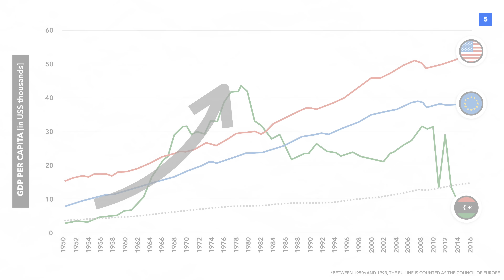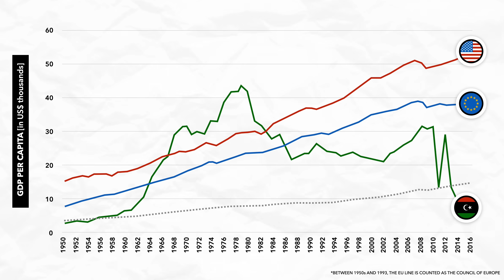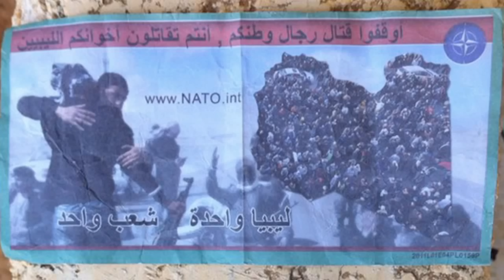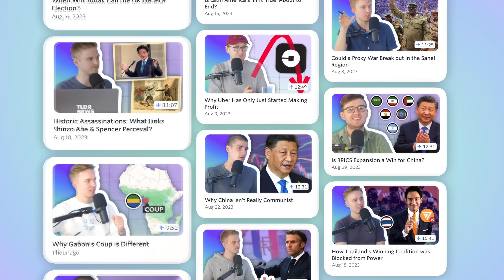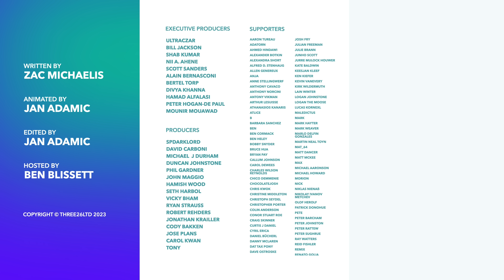Why Libya Could Split into Two Countries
Libya has had a tough time since the Arab Spring back in 2011 with a decade-long civil war and multiple divisions. Some suggest that splitting Libya into two or even three nations might be a viable solution, but are we anywhere close to even a ceasefire?

4 - Vandewalle, Dirk (2006). A History of Modern Libya
5 - Vandewalle, Dirk (2006). A History of Modern Libya
6 - Vandewalle, Dirk (2006). A History of Modern Libya

00:00 - Introduction
00:48 - History of Libya
04:03 - First Libyan Civil War
04:40 - Second Libyan Civil War
05:37 - Failed Ceasefire & Potential Splits
07:33 - Sponsored Content